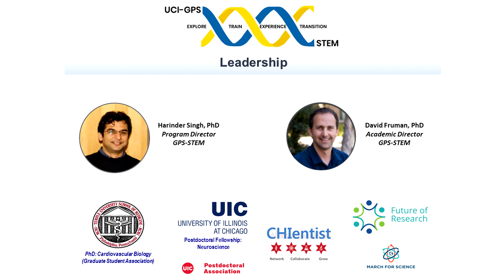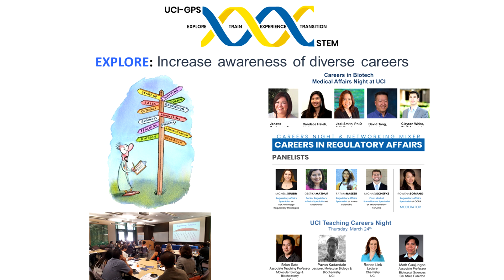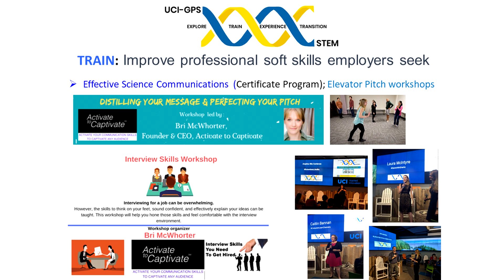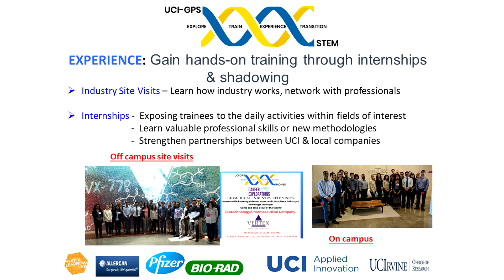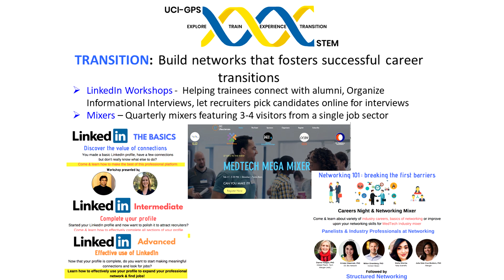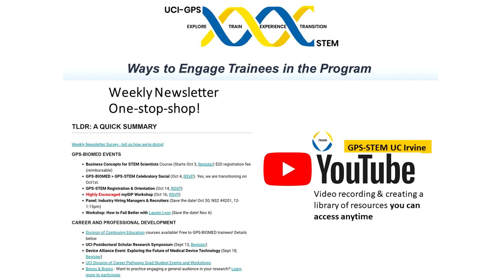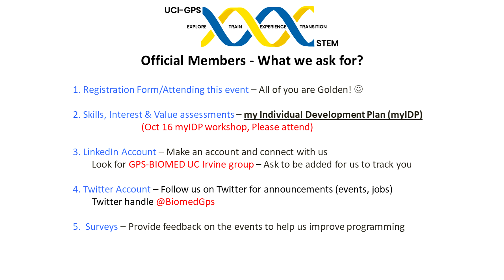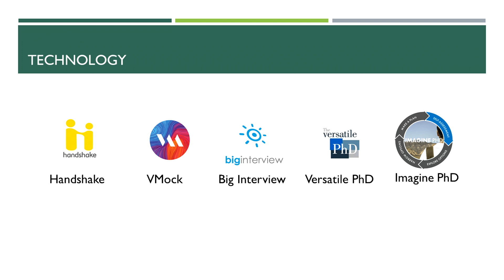2019 GPS STEM Orientation & Registration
Open only for UC Irvine PhD students & Postdocs:
Interested in becoming UCI's GPS-STEM Member?

About the Program:
GPS-STEM (Previously, GPS-BIOMED is a program for UCI graduate students and postdocs in STEM. We aim to better prepare our scientists for a variety of careers within the biomedical research workforce, and empower them to become not only skilled researchers, but also polished professionals. We work to create, identify and support innovative approaches to broaden graduate and postdoctoral training.